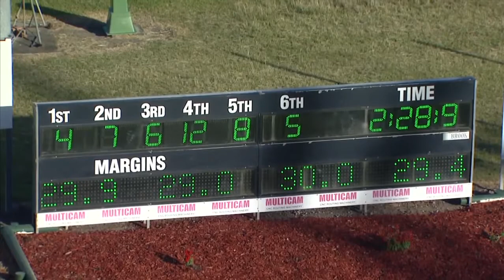NEWCASTLE - 04/12/2015 - Race 8 - MOTO BRANDS SALE @ NEWCASTLE PACEWAY PACE